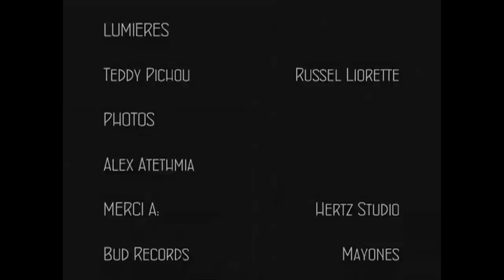DEMENTED - Sign of Creation ( Clip Officiel )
The second clip of DEMENTED "Sign of Creation" song extract from the second album "Across the Nature's Stillness"